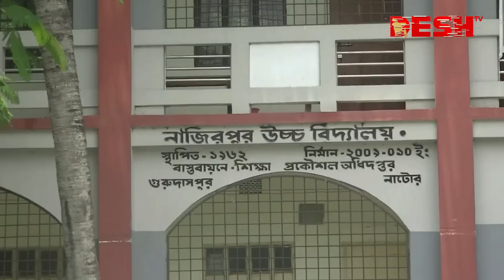একসঙ্গে মা-ছেলের এসএসসি পাস, আনন্দে ভাসছে পরিবার | Mother-Son SSC Pass | Natore | Desh TV News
»» Office Address:
42, Shaheed Sangbadik Selina Parveen Sarak, Malibag 1217 Dhaka, Dhaka Division, Bangladesh